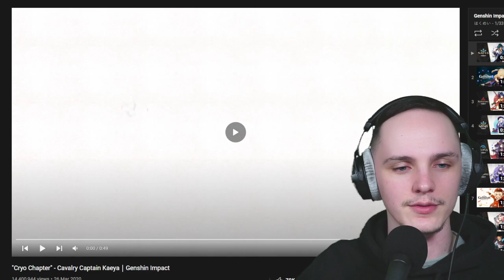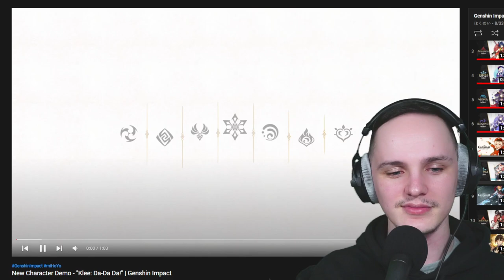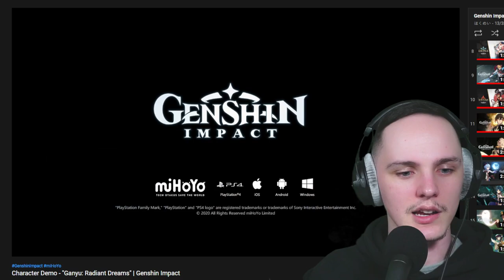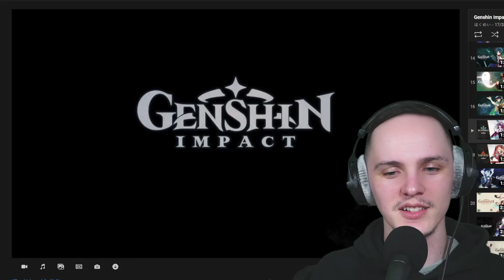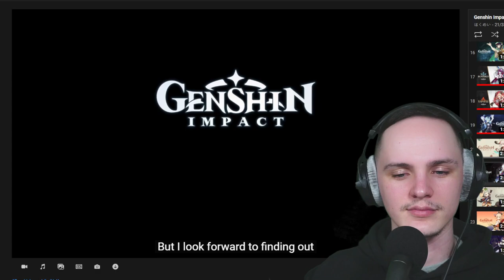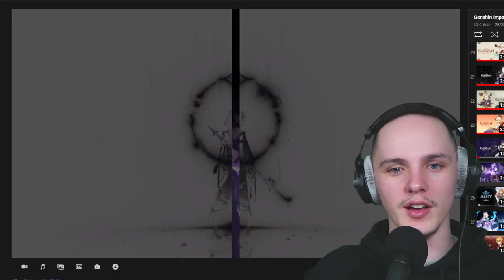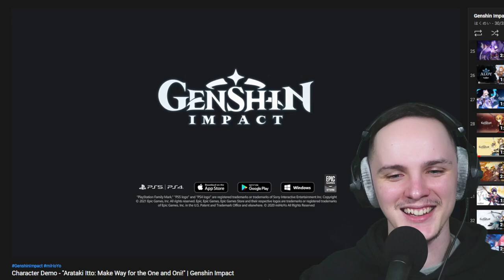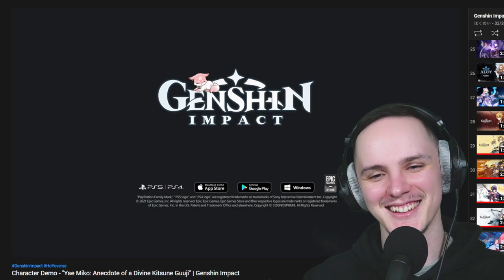New GENSHIN IMPACT Fan Reacts to EVERY CHARACTER DEMO!!!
Got any suggestions or anything you want to clarify? Let me know down below!

0:00 Starter Message
1:25 "Cryo Chapter" - Cavalry Captain Kaeya
2:24 "Fischl: Glanz der Nacht"
3:49 "Pyro Chapter" - Chef de Cuisine Xiangling
4:46 "Qiqi: Icy Resurrection"
5:43 "Mona: Fate and Destiny"
6:46 "Keqing: Yuheng of the Qixing"
7:46 "Klee: Da-Da Da!"
9:26 "Diona: Wine Industry Slayer"
10:26 "Childe: A Letter to Snezhnaya"
12:06 "Xinyan: Aw Yeah, Rock On!"
13:01 "Zhongli: The Listener"
14:57 "Albedo: Contemplation in Chalk"
17:01 "Ganyu: Radiant Dreams"
19:06 "Xiao: Doombane"
20:49 "Hu Tao: Let the Living Beware
22:24 "Venti: A Bard’s Business" (English Voice-Over)
24:20 "Rosaria: No Overtime, Ever"
25:17 "Yanfei: Legal Expertise"
26:25 "Eula: Flickering Candlelight"
28:12 "Kaedehara Kazuha: Wandering Winds"
30:07 "Kamisato Ayaka: Camellia in Winter Snow"
32:27 "Sayu: Yoohoo Art, Mujina Escape"
33:32 "Yoimiya: Dazzling Lights in the Summer"
35:26 "Kujou Sara: Thunderous Devotion"
36:52 "Raiden Shogun: Judgment of Euthymia"
39:32 "Aloy: Otherworldly Hunter"
40:41 "Sangonomiya Kokomi: A Thousand Waves Under the Moon"
42:25 "Thoma: Blazing Defense"
43:34 "Gorou: The Ever-Victorious Pointy-Eared General"
44:55 "Arataki Itto: Make Way for the One and Oni!"
47:24 "Yun Jin: The True Meaning of Opera"
48:48 "Shenhe: Crane in the Wild"
51:30 "Yae Miko: Anecdote of a Divine Kitsune Guuji"
54:20 Reaction end/Review